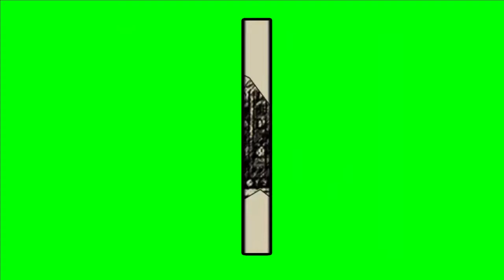Flashing Marvel Intro - Comic Book Green Screen Pack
CHECK OUT OUR SUPER COMIC BOOK GREEN SCREEN PACK RIGHT HERE!

Here we have Comic Book Green Screens with cartoon effects and overlays! You could use these anywhere you like!